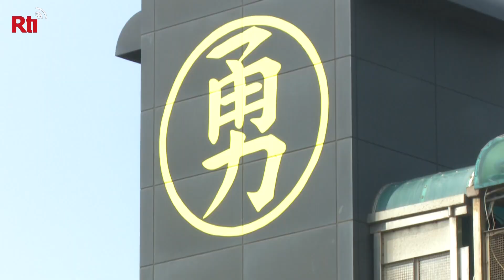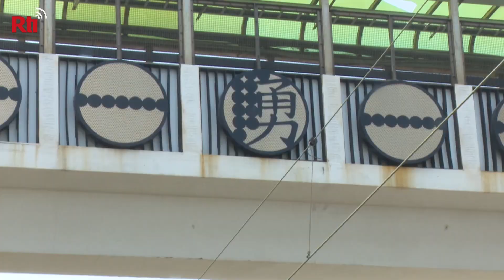Taiwan’s first Matsu-themed railway station unveiled | Taiwan News | RTI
With international travel still discouraged in Taiwan, many people are making use of the island’s train system to travel domestically. The renovations at one train station may have more people traveling to Miaoli County, not only to explore the natural scenery, but also to admire the beauty of the train station itself.